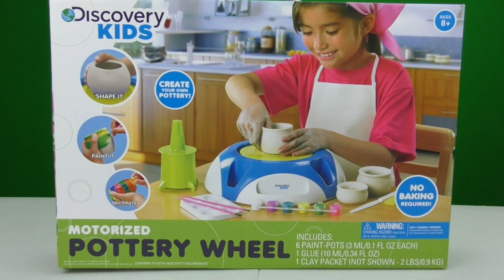Discovery Kids Motorized Pottery Wheel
Hello, In this video I'll be crafting a coffee mug using the Discovery Kids Motorized Pottery Wheel. This is my first time using a pottery wheel. Let me know in comments below how you think i did!

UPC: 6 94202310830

Also below I listed some links and titles of my other videos, Please check them out!